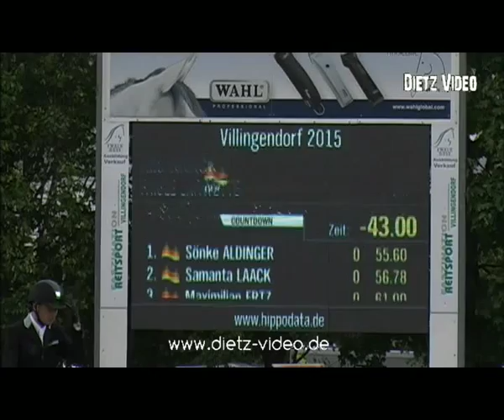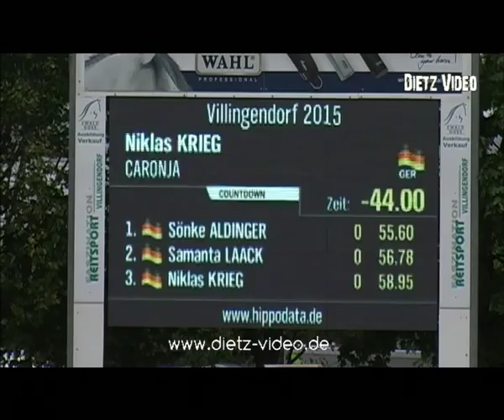Caronja Niklas Krieg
Villingendorf 2015
09. Springprüfung Kl. M**